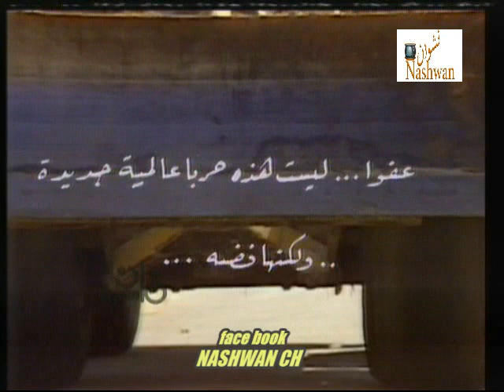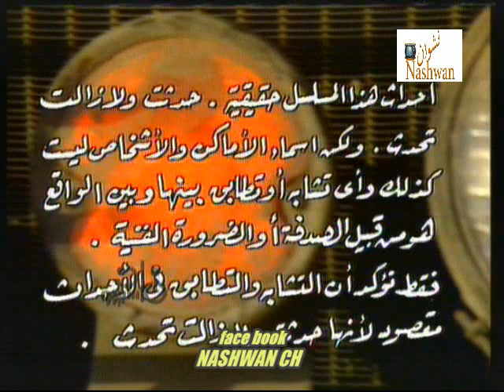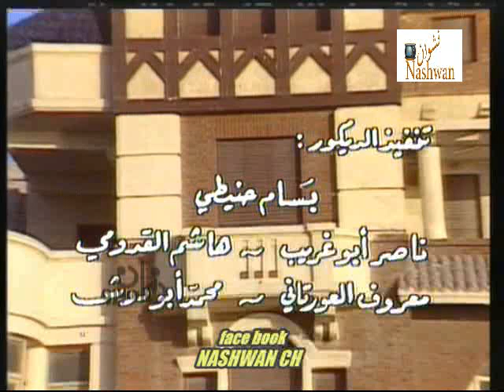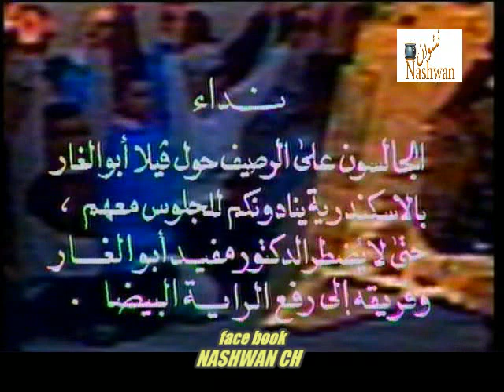تتر مقدمة ونهاية مسلسل ( الرايه البيضا )